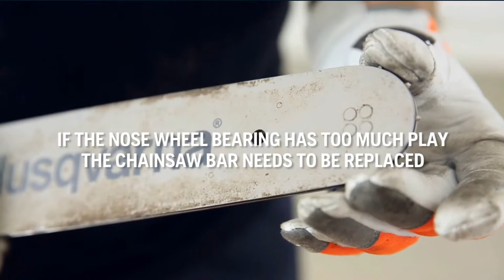✅ Chainsaw: Best Gas Chainsaws 2022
Gas Chainsaw: Our trained experts have spent days researching the best Gas Chainsaws:
✅1. Husqvarna 455 Rancher Gas Chainsaw
✅2. Wemars Gas Chainsaw
✅3. Coocheer Gas Chainsaw
✅4. Salem Master Gas Chainsaw
✅5. PINKWAY Gas Powered Chainsaw
✅6. Huyosen Gas Powered Chainsaw

To save you both time and money, we’ve narrowed it down to some of the best Gas Chainsaws.
Check out an in-depth review of the best Gas Chainsaw in 2022.

In this video, we make new research on the top best Gas Chainsaws.
This is the best Gas Chainsaw review.
Best time for buying your new Gas Chainsaw.

Gas Chainsaw
Best Gas Chainsaw
Gas Chainsaws